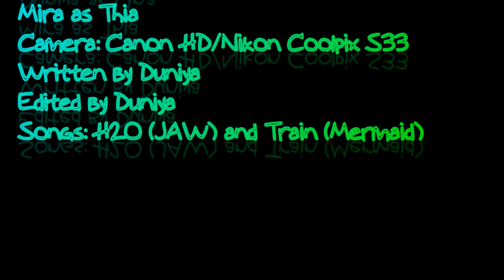Ocean Mermaids Season 1 Episode 8 Defeating The Water Tentical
Thia decides to go and defeat the water tentical but she thinks Una is still weak and hasn't masterd her powers so Thia goes and tries to defeat the water tentical herself.